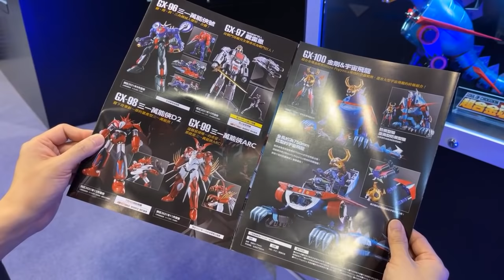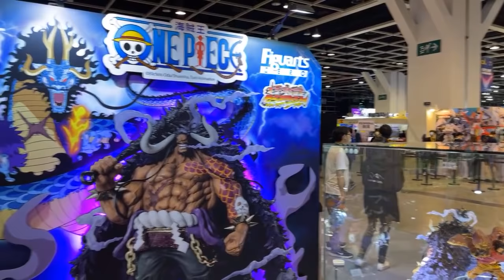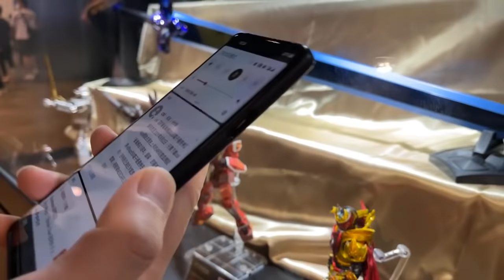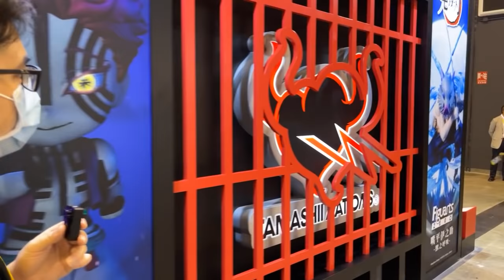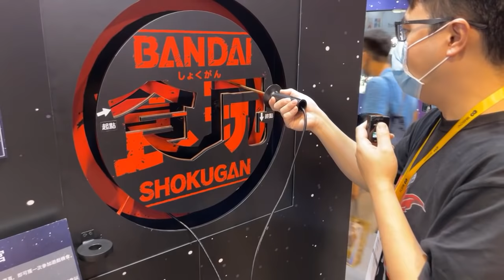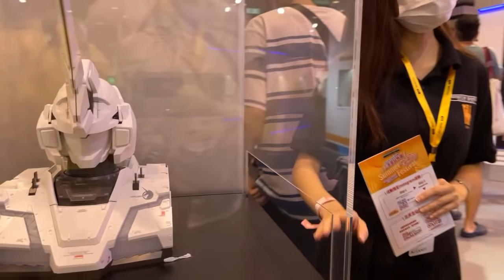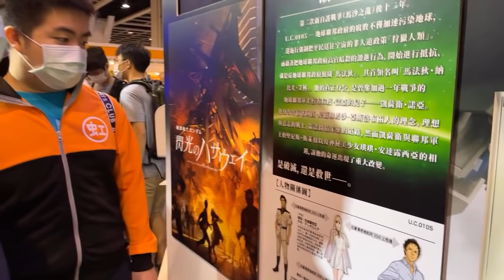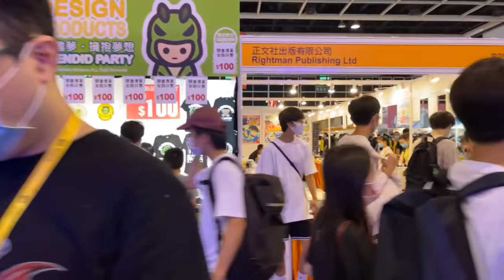ACGHK 香港動漫電玩節 2021 DAY 1 開幕跑馬仔實況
Production: TOYSTV Production Team
Program host/Guest: Walker, Elman, Ricky, Bryan Lo
Produced by:Bryan Lo, Toyswalker-Dick.Po